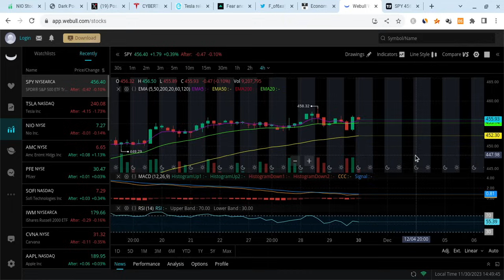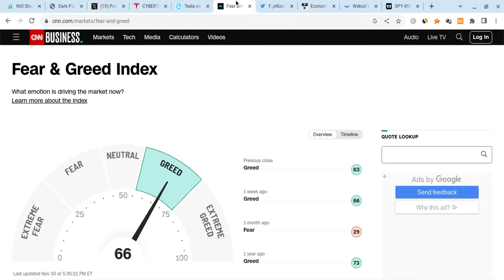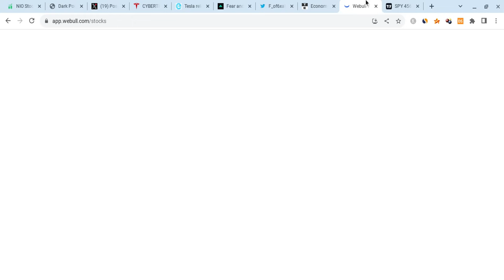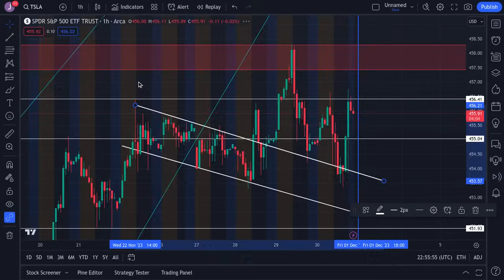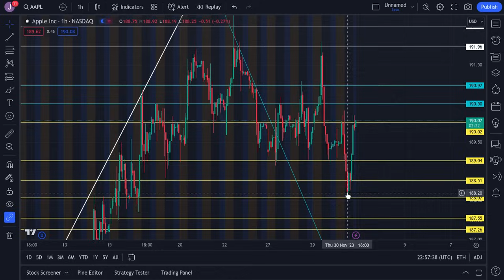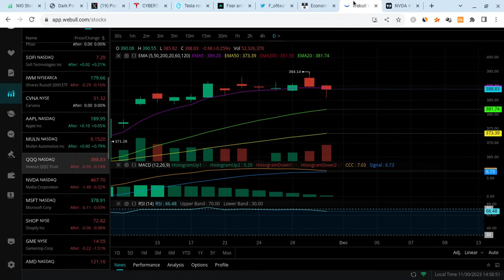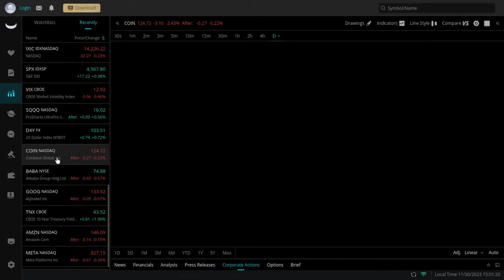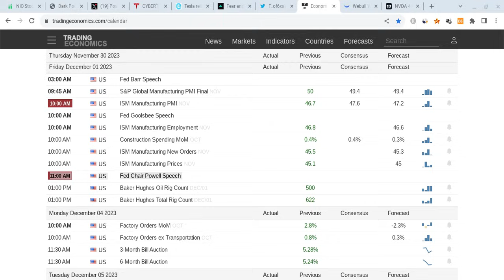🔥 CRAZY DAY TOMORROW!!! TSLA, SPY, NVDA, AAPL, META, COIN, AMD, DXY, & QQQ PRICE PREDICTIONS!!! 🚀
Hey everyone!

SPY and SPX had a red day on Monday as SPY closed at $454 (close to expectations), and it gained stronger support. SPY is also vry strong for the long-term! In this SPY video, I will give you my SPX stock price prediction, while mentioning SPY and stock market news; regardless of SPX and SPY's short terms, their long-terms will be bright with massive growth potential. SPY to the moon! SPY is the future!